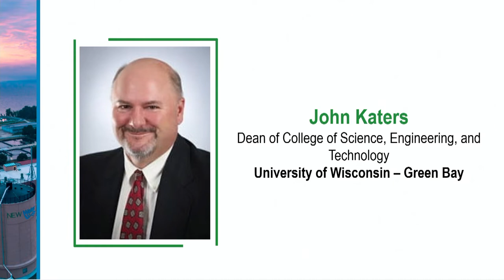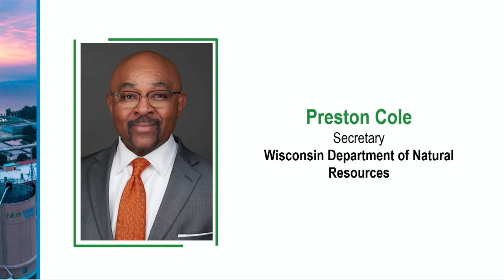NEW Water & Clean Water Act Celebration Event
Community leaders convened to celebrate the Clean Water Act's 50th birthday and NEW Water's 90th anniversary.